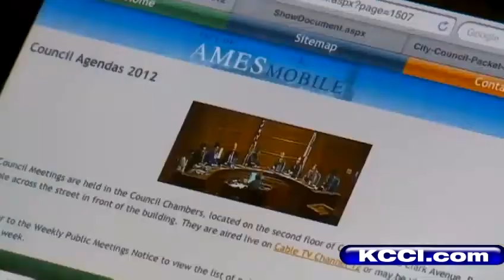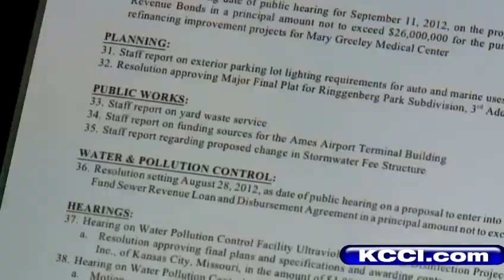More businesses drop paper for iPad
KCCIs Eric Hanson reports.